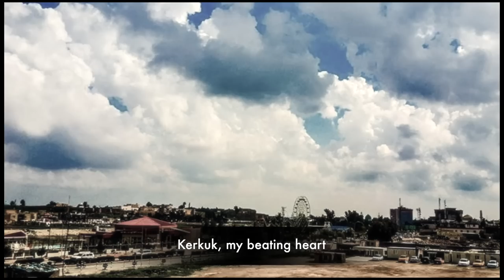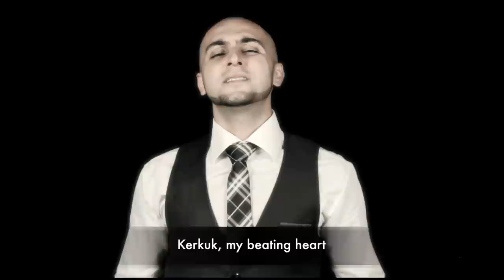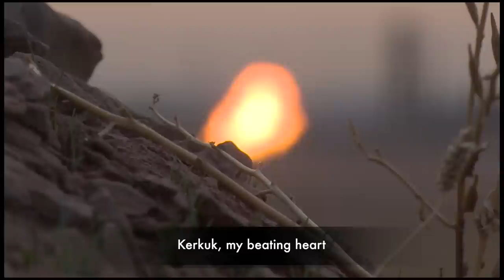Ozie-N Kerkukekem (HD)+subtitles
Ozie-N Kerkukekem

Singer: Ozie-N
Lyrics: Latif Fatih Faraj , Mahmoud Salayi, Bafl Sarhang, Ozie-N

Special thanks:
Hunar Ahmad
Aram Jamal
Brwa Taha
Rebin Paragh
Karwan Hamid Halaq